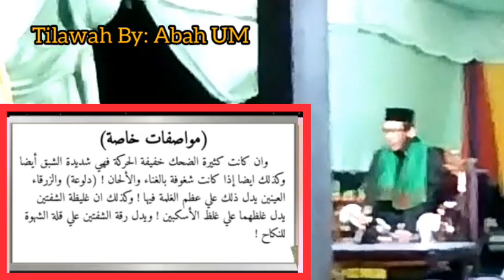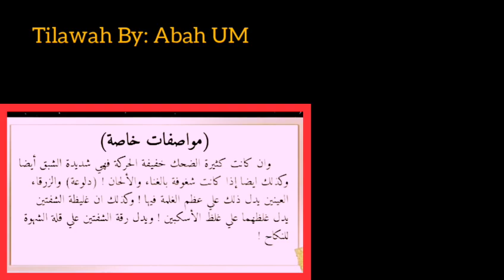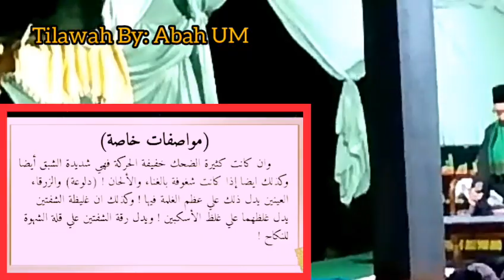ciri2 wanita nafsuan kuat 20 ronde dalam semalam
IBU KU LEBIH BERHARGA DARIPADA NYAWA KU

Bagi Kalian Yang Ingin Menabung Amal Jariyah Buat Akhirat

Kebetulan Kami Sedang Membangun Ponpes Yang Berletak Di

Kp. Batususun

Rt. 03

Rw. 08

Desa. Sukahati

Kec. Cilawu

Kab. Garut

Propinsi. JawaBarat

Ponpes Al-Barokah Miftahul Qiro'ah

bank bjb
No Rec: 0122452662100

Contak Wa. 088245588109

Kami Ucapkan Terimakasih Sebelum nya 🙏🙏🙏🙏

FILM PORNO
 PORNO
XXX
JAV
OBAT PORNO
kurban
idul
idul fitri

ciri2 wanita bernafsu tinggi